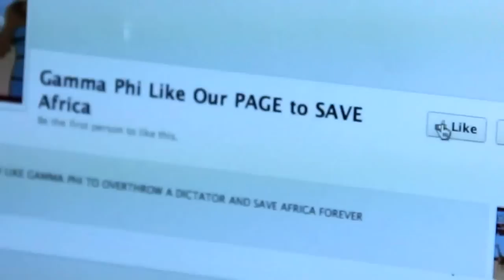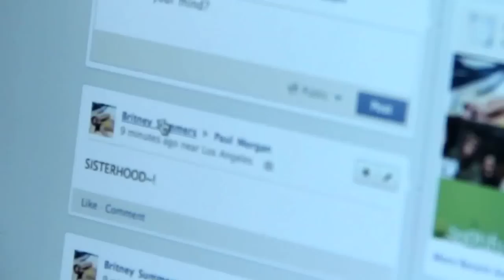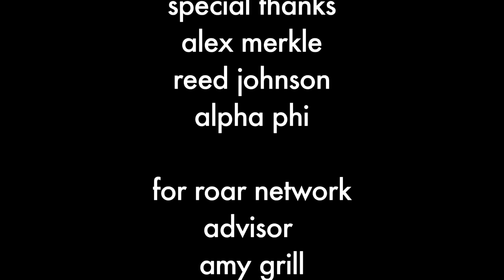Hyperlinked Season 1 Episode 1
Hyperlinked is a comedy that blurs the boundaries of narrative and sketch while offering insightful and hilarious observations about our technological addictions, and the many hypocrisies that exist in the age of social media.  Following an unorthodox format pioneered by groundbreaking shows like Portlandia and Louie, Hyperlinked truly lives and breathes on the cutting edge.
Created by: Shannon McNulty and Michael Lange
Produced by: Joe Slavin
Photography by: Alex Merkle

a Dreamz production

Like the shows page at: Facebook.com/hyperlinked
Watch on LMU Cable Channel 6

For more ROAR Network content:
Like: Facebook.com/ROARNetwork
Follow: @ROAR_Network